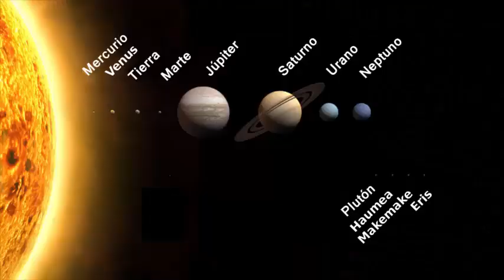The Goblin TG387, a new dwarf planet in the Solar System